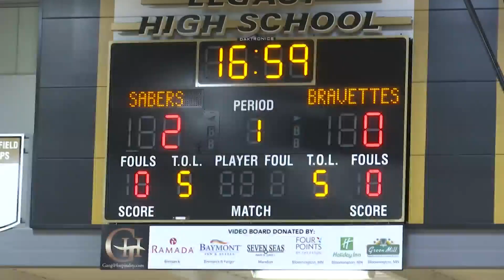Friday Night Frenzy: Basketball